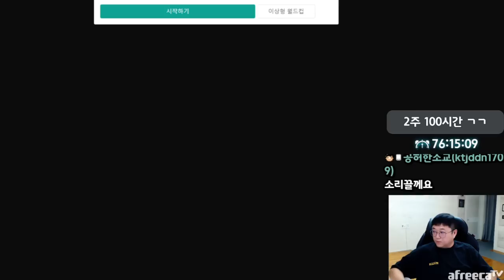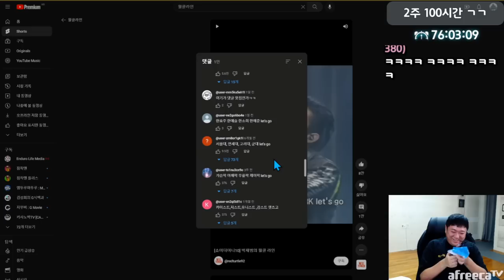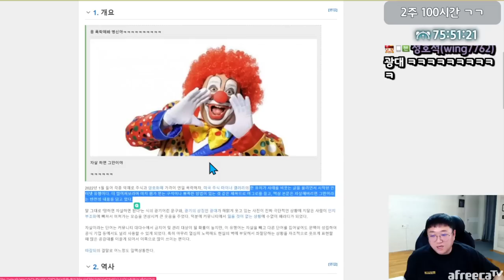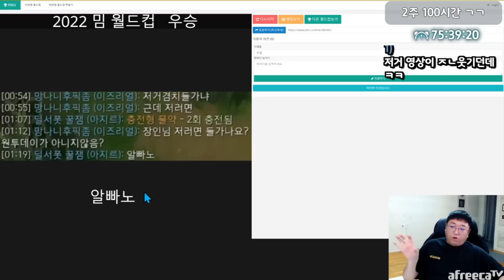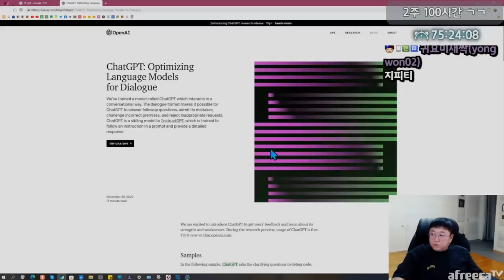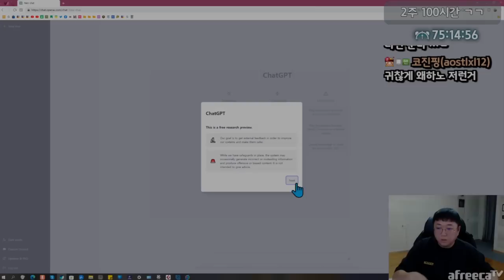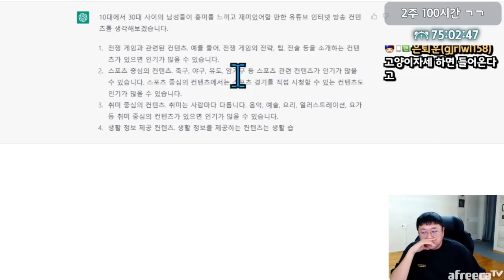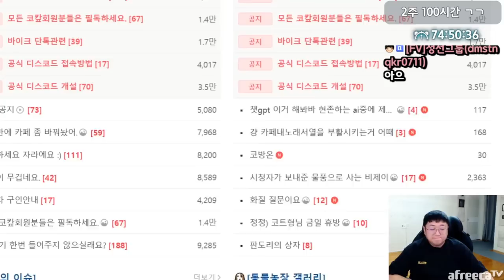2022년을 빛낸 밈(유행어) 월드컵 (23.01.04-1)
[음원출처]